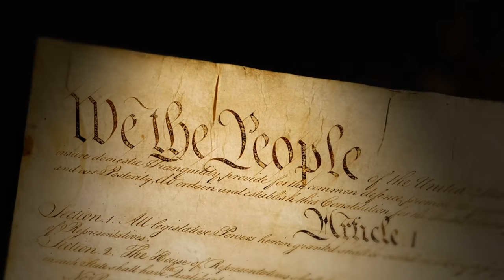Miranda Rights - Understanding Your Right To Remain Silent - Gaxiola Law Group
We specialize in helping clients who have been charged with class 1-3 level felonies and violent charges. We believe strongly in the importance of using the law to defend you, protect your rights, and help you receive the best possible outcome when it comes to facing these types of charges.

Enshrined in the USA law is the belief that all people are ‘innocent until proven guilty’. This means that you have rights throughout the criminal proceedings and that you deserve a fair trial. We will help you explore the strengths and weaknesses of the case against you and help you mount the best possible defense for your unique situation. You have an ally in our team.